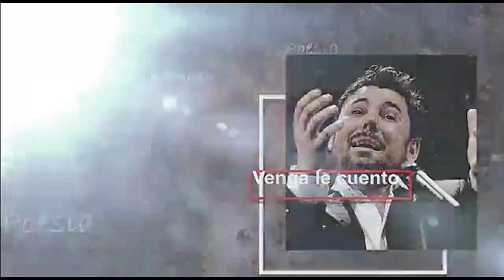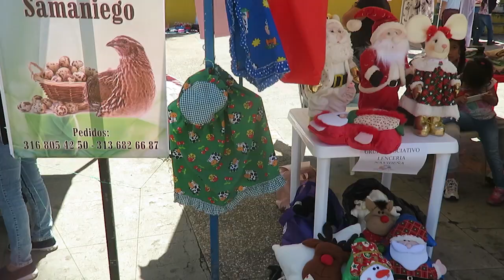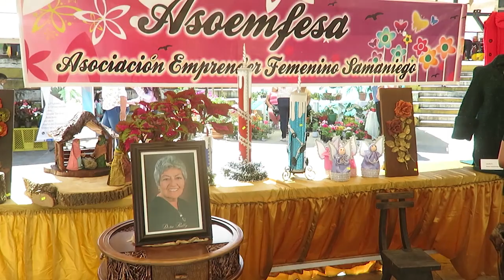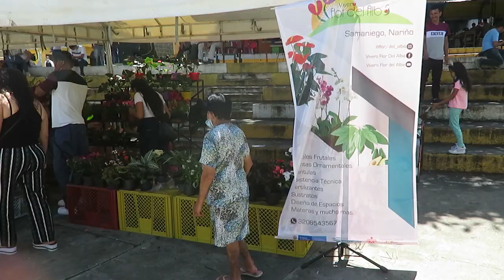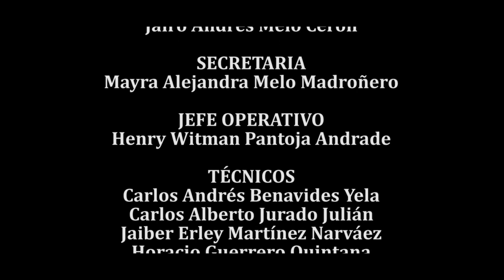FESTIVAL RUBBY SANTANDER - DIA VIERNES